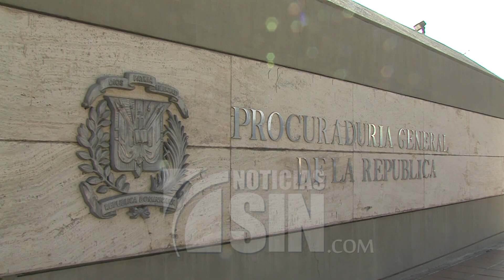Defienden transparencia empresas de Donald Guerrero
Tras las imputaciones del Ministerio Público a Donald Guerrero en el caso Calamar, el grupo Axis defendió sus operaciones en Puerto Rico, luego de que el Gobierno boricua anunciara su colaboración con las autoridades dominicanas.